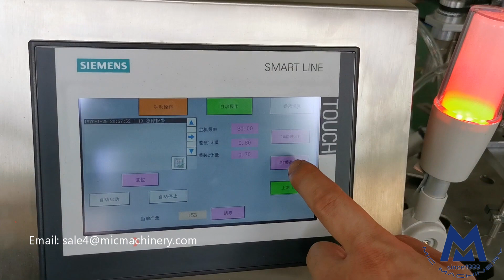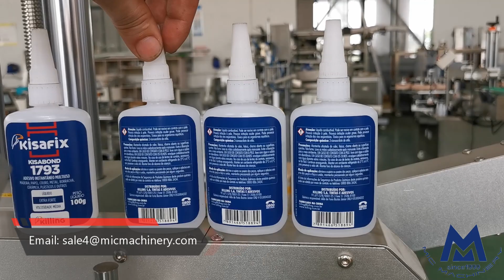MIC-M60 Automatic Cyanoacrylate Adhesive Glue Bottle Filling Capping and Labeling Machine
Glue Filling Machine can do cutomized for different filling product and filling volume.
If you have interests in Glue Filling Machine, please contact with me:
here we have more glue filling machines:
Glue Filling Machine Guarantee And After-Sale:
Get This Economic Automatic Glue Filling Machine now, it helps your production right the way, the machine is guaranteed for 18 months, and we assure you the machine is qualified for tube filling machine production.
MICMachinery Glue Filling Machine helps your production right the